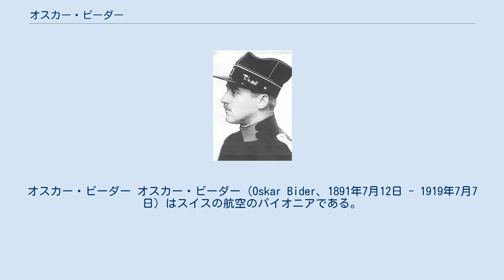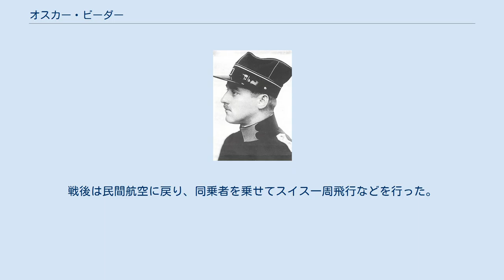オスカー・ビーダー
バーゼル＝ラント準州出身の人物
オスカー・ビーダー オスカー・ビーダー（Oskar Bider、1891年7月12日 - 1919年7月7日）はスイスの航空のパイオニアである。
 バーゼル＝ラント準州ランゲンブルックに生まれた。
商人の息子であったが、父親の職業を嫌い、農業学校に進み、いくつかの農場で働いた。
アルゼンチンに移住し1年ほどをガウチョとして働いた。
1912年にヨーロッパに戻り、ポーのブレリオの飛行学校に入学し、パイロットの免許を得た。
その1月後にブレリオ XIでポーからピレネー山脈を越え、マドリードまでの飛行をして有名になり、1913年にスイスに戻る飛行した時には英雄として迎えられた。
 1913年に3年前にホルヘ・チャベスが挑戦して着陸に失敗して死亡したアルプス越えの飛行に挑戦を行った。
70馬力の航空機を高空の気圧に合わせて調整し、燃料を減らして必要な高度に達すること確認した。
1913年7月13日にベルンを出発し、ユングフラウヨッホを越えるのに必要な高度3,600mまで2時間あまりをかけて上昇し、ユングフラウヨッホの100あまり上空を越えてミラノまでの飛行に成功した。
ミラノで13日間、天候の回復するのを待って、ルコマーニョ峠とクリュツリ峠を通ってベルンに帰還し、アルプスを越えて往復することに成功した最初のパイロットとなった。
 1913年の12月にはパリからベルンまでを無着陸で4時間20分で飛び、速度記録を作った。
 第一次世界大戦中は新たに設立した航空部隊のチーフパイロットを務めた。
戦後は民間航空に戻り、同乗者を乗せてスイス一周飛行などを行った。
1919年7月7日、墜落し死亡し、6年半の航空キャリアを終えた。
ベルンにビーダーの記念碑が作られた。